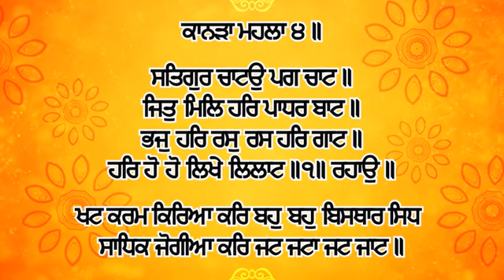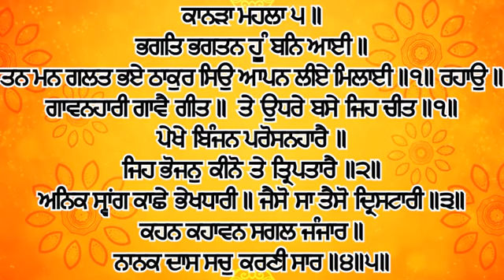Dhan Shri Guru Granth Sahib Ji - March 17, 2024